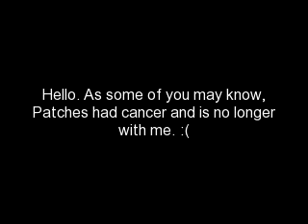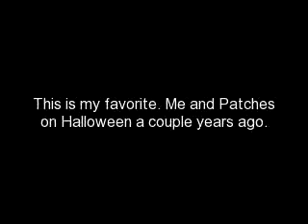In Memory of Patches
Hey. I'm sad and will always be sad. :( She was my baby and I miss her soo much!!!
-Mayra